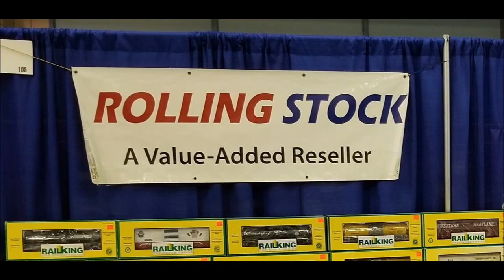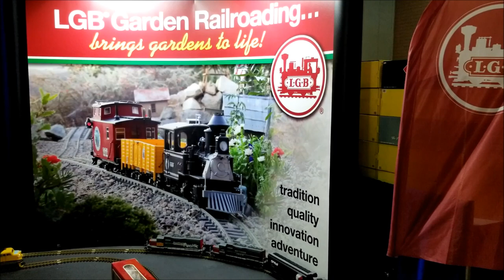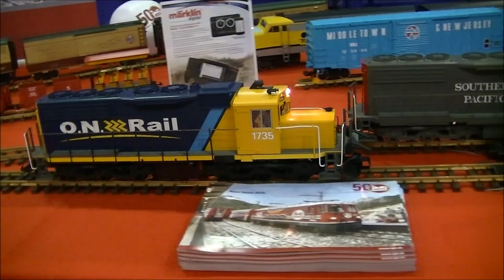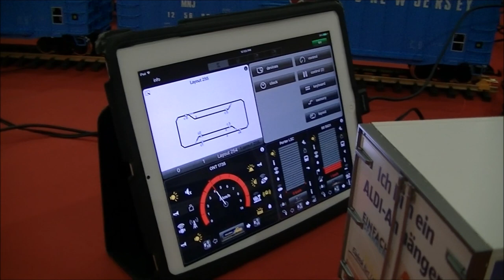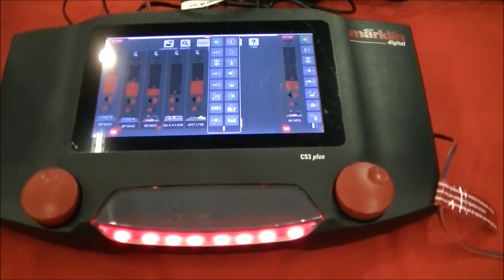LGB Trains Celebrates 50 Years during the 2018 NGRC G Scale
LGB Trains display during the 2018 National Garden Railway Convention (NGRC) in Georgia. LGB also celebrates their 50th year Anniversary. I had great pleasure in chatting with LGB Representative Stacy. She is a great personable and polite person as well as a pleasure to speak to during the show.